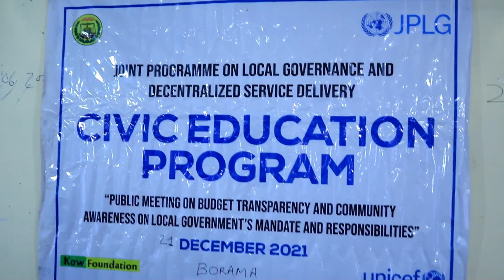Maayirka Borama Oo Soo Bandhigay Waxqabadkiisii Ugu Denbeeyay